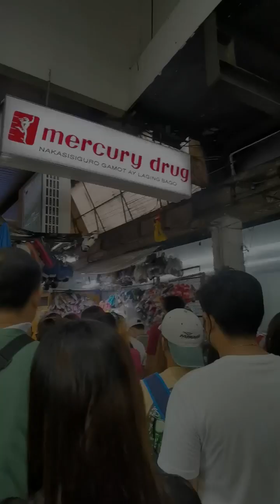mundo ni kiko🤪/quiapo manila/kalye update/utol richard